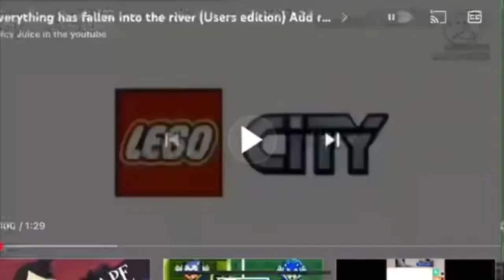Everything Has Fallen Into the River (Users Edition) Add Round 7